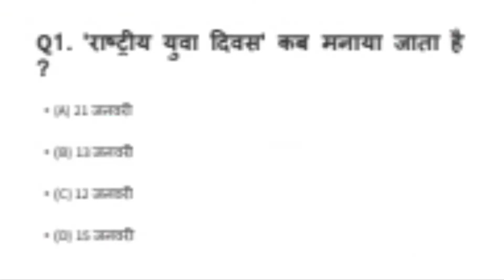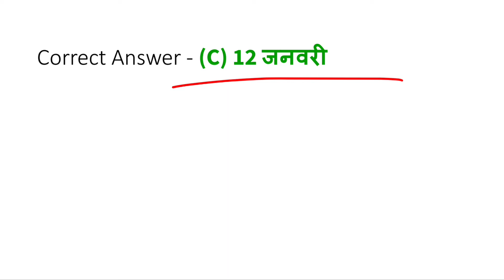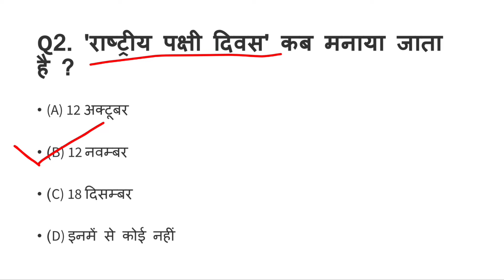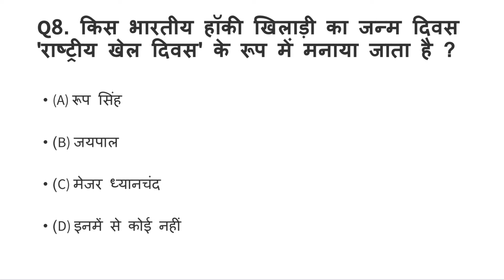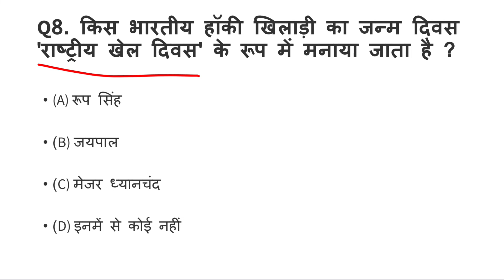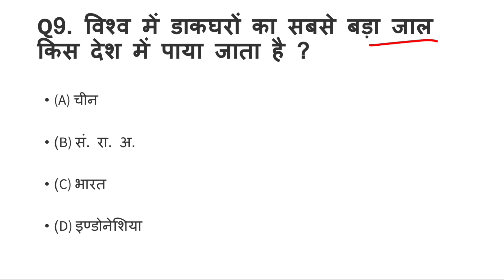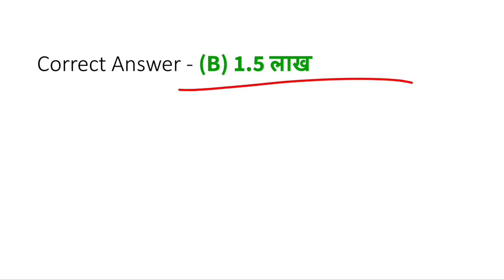GK for JOB (all exam)|General knowledge most important questions answers|for competitive govt exams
GENERAL KNOWLEDGE HINDI MCQ

 सामान्य ज्ञान/सामान्य अध्ययन

MOST IMPORTANT QUESTIONS AND ANSWERS FOR ALL COMPETITIVE EXAMS

THIS VIDEO TAKEN FROM VARIOUS SOURCE-👇👇

GK
GK HINDI
GK QUIZZES
GKMCQ
GKQUESTION
GK WORLD
GENERAL KNOWLEDGE
VARIOUS WEBSITES
WIKIPEDIA
INDIA GK
SAMANYA GYAN
gk and job
gk exam
world gk
most common knowledge
best gk
top gk
interesting gk

gk BIOLOGY
gk computer
gk history
gk geography
gk economy
gk polity
gk world awareness
current affairs